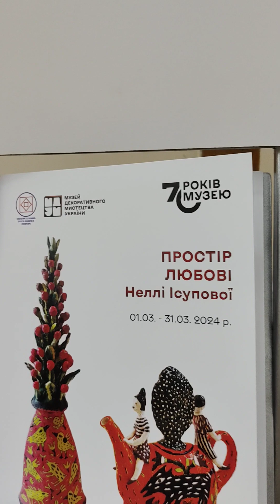Вражаюча виставка кераміки Неллі Ісупової.